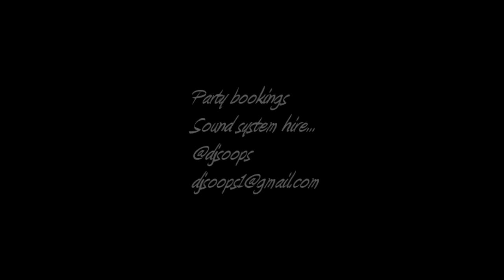Peavey sound system setup with Pioneer DDJSX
Just showing you guys the setup process when we get a party booking. Its hard work, but its always worth it in the end when you have plenty of happy customers!! We book: weddings, christenings, birthday parties, graduation balls etc. We supply music on demand. You provide the playlist for the night and we'll play it.